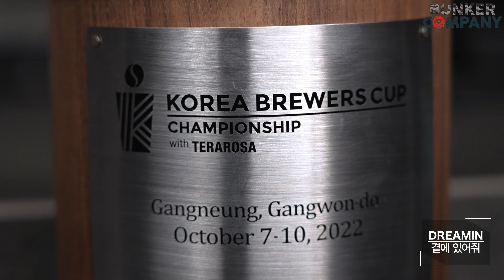제69-2의 2022 코리아 브루어스 컵 챔피언십 파이널리스트 시연 편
이번 영상은 2022 코리아 브루어스 컵 챔피언십 파이널리스트 시연 영상 편 2부입니다.
촬영에 협조해 주신 장문규 바리스타에게 감사의 인사를 전합니다.

짧은 영상으로 인해 궁금하신 부분은 이메일 혹은, (주)벙커컴퍼니 홈페이지를 통해서 문의를 주시면 친절하게 답변드리겠습니다. 금일도 아름다운 하루 보내십쇼.

-시그니쳐 로스터스
-경기 안양시 동안구 평촌대로127번길 88 1층

원두납품 문의
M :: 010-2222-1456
A  :: 경기도 하남대로 249번길 16-16(상산곡동) 1,2층 하남점
A  :: 서울 강남구 언주로167길 23 벙커컴퍼니 압구정점

Make coffee with a bit of a swagger.
Coffee :: Simple is the best.
Coffee :: Back to the basics.

00:00 인트로
00:37 2022KBrC 장문규 바리스타 시연
07:32 장문규 바리스타의 ‘My Signature’
11:05 박승규 바리스타의 평가
11:21 마지막 인사
11:54 영상을 마치며…